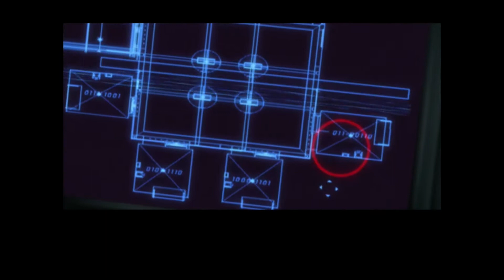James Cameron's Dark Angel - #8 Doppeltes Spiel unter Schwestern - Let's Play/Deutsch/German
Max ist gerade auf einem Trip um ihre Pakete auszutragen, da bemerkt sie, dass sie von einer Militäreinheit namens I-Corp verfolgt wird. Das verwundert Max allerdings nicht besonders, denn das Militärs hinter ihr her sind, ist sie seit ihrer Kindheit gewöhnt. Max ist nämlich eine entflohene, genetisch aufgepeppte, Super-Soldatin, die auf der Abschussliste so einiger Organisationen steht. Wer aber diese I-Corp Typen sind, ist ihr nicht klar. Zusammen mit ihrem Freund Logan versucht sie, dieser mysteriösen Organisation auf die Spuren zu kommen. Da trifft es sich gut, dass sie sich in jeder Situation auf ihre übermenschlichen Fähigkeiten verlassen kann.

Release Datum: 2002
Publisher: Sierra Entertainment
Entwickler: Radical Entertainment
Genre: Adventure
Plattform: Xbox (360)
Engine: -
USK: ?